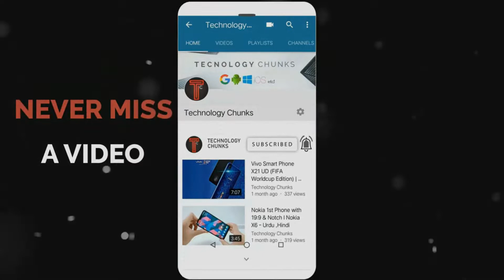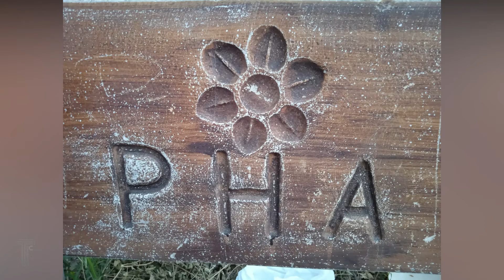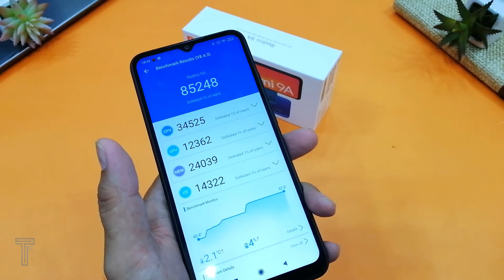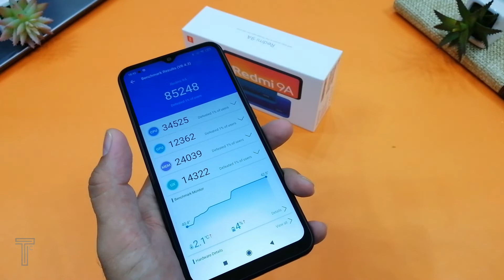Xiaomi Redmi 9A - 14599 PKR Main Yah ? - Short Review